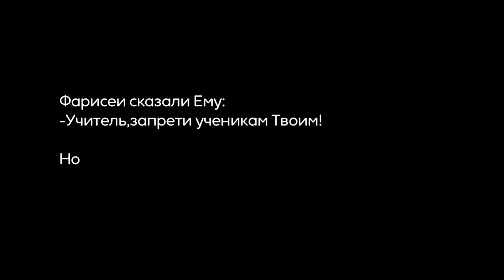Когда говорят камни. Анонс.